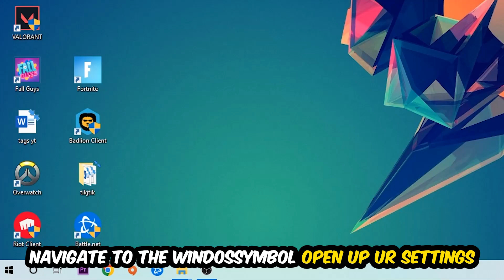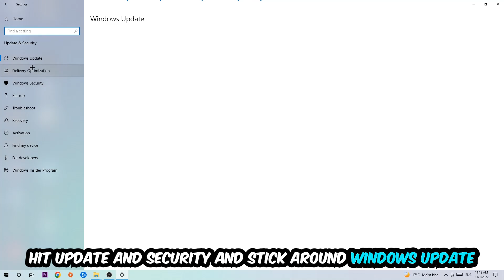Stumble Guys – How to Fix Fps Drops & Stuttering – Complete Tutorial